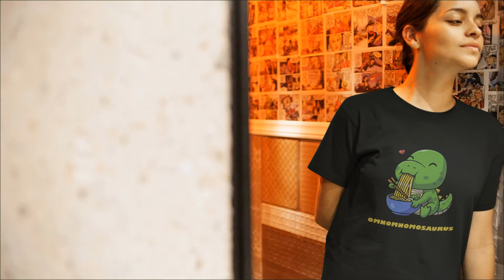Nom Nom Nom Dinosaur Viscose T-Shirt